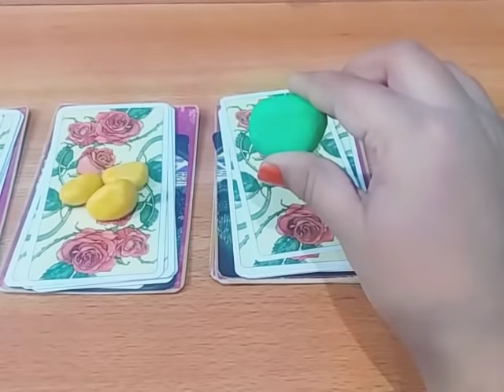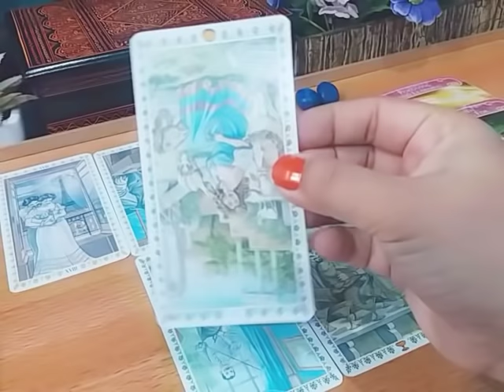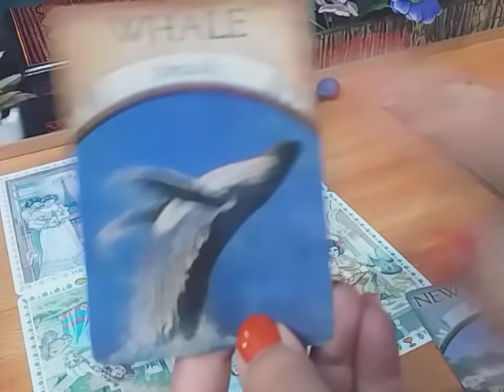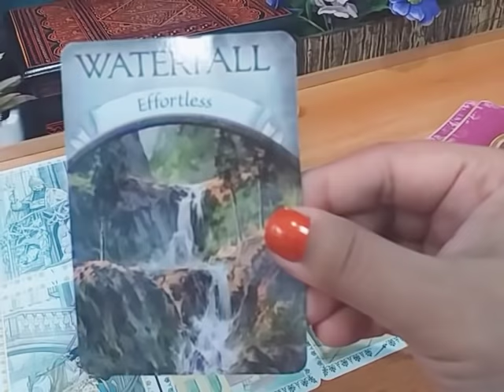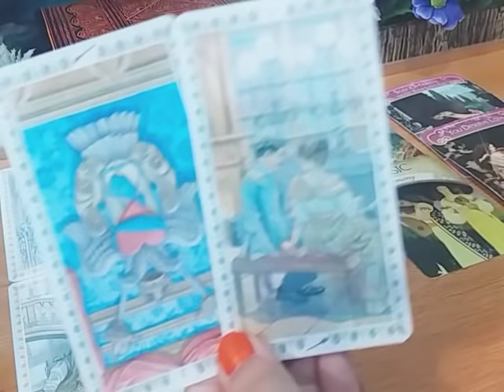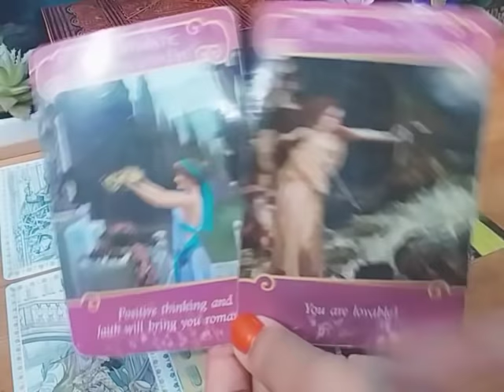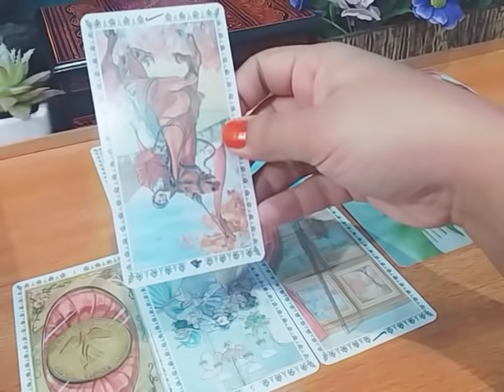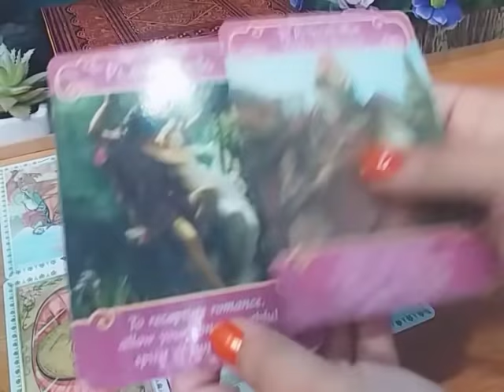Pick A Card 🦋 HOW DOES HE/SHE TRULY FEEL FOR YOU ❤️ (TIMELESS TAROT READ)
Pile1 blue.       2:12

Pile2 yellow.   19:31

Pile3 Green.     33:53

💸 1 YEAR FORECAST 20 MINT VIDEO = [ 150 USD]
💸 5 YEAR FORECAST 25 MINT VIDEO = [ 250 USD]
💸 30 minutes reading with All detail = [
350 USD]